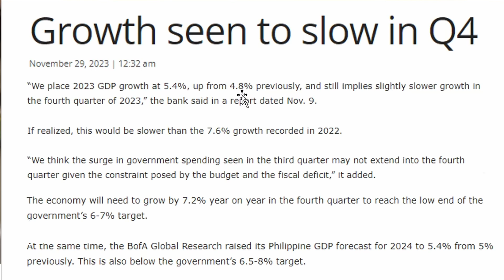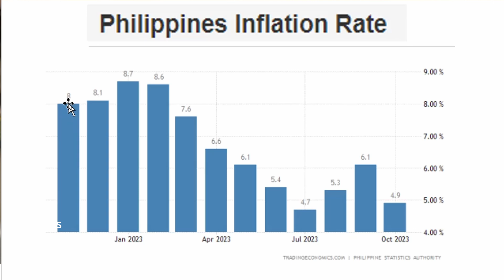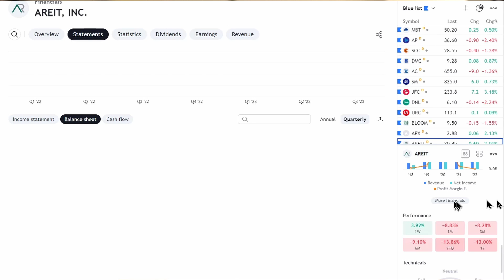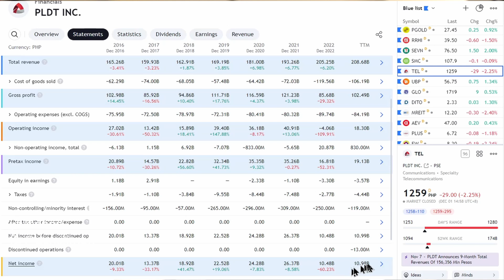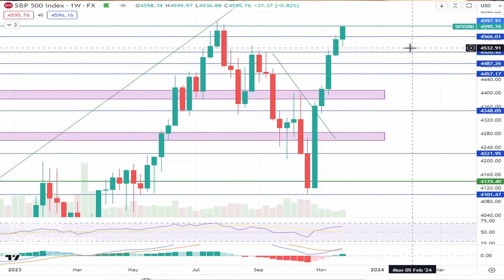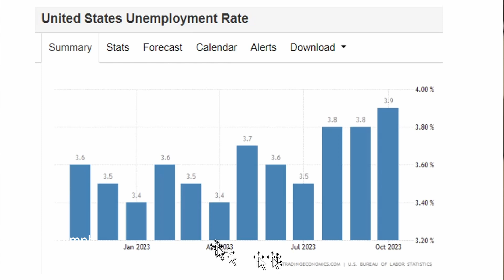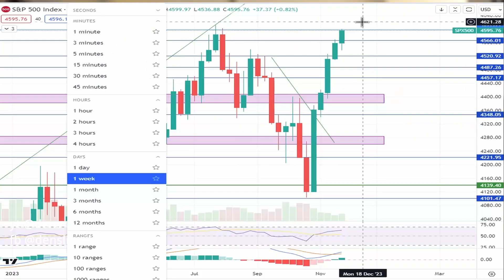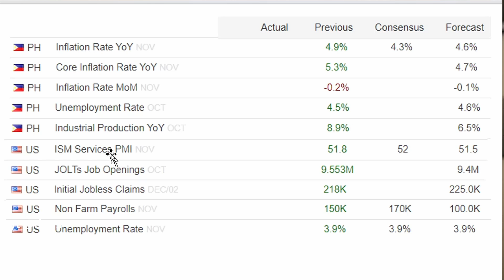Will The Markets Call the Fed's Bluff?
The market is testing the FEDs resolve. Who will prevail in 2024? Let's look at some PH GDP forecasts for 2023 and beyond. Let me show you a quick way to look at company financials to determine if a company is worth investing in. We also pay tribute to the GOAT. Find out what we are also celebrating at the end of the video.